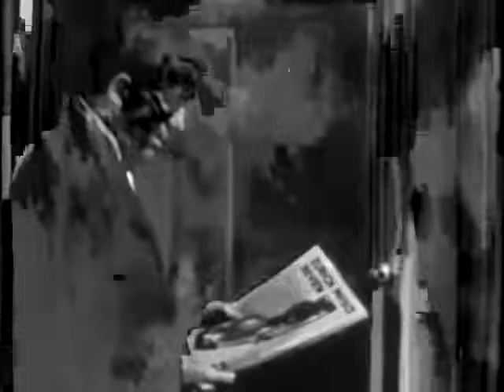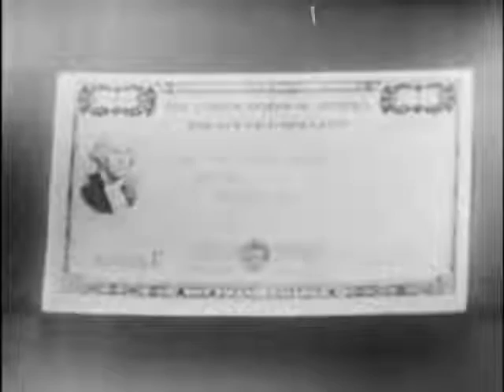Blunder (1951 - 1953) "Tales of Tomorrow" science fiction series